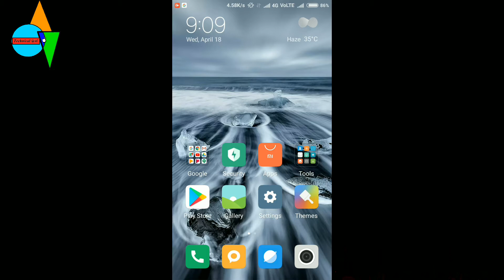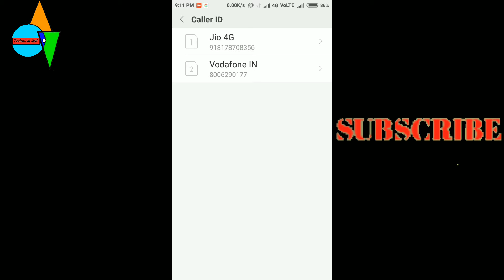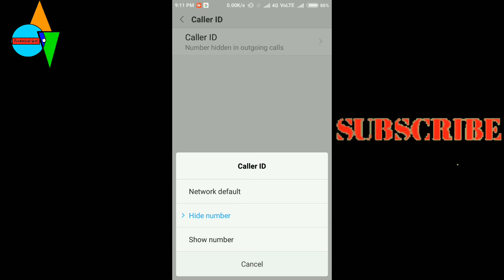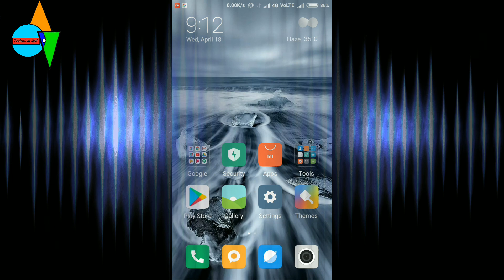How to hide the identity of your number / tips and tricks in hindi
In this video i told you how to hide the identity of your number in hindi.